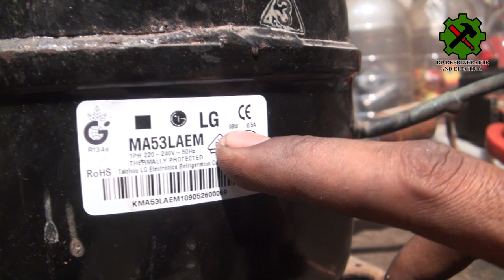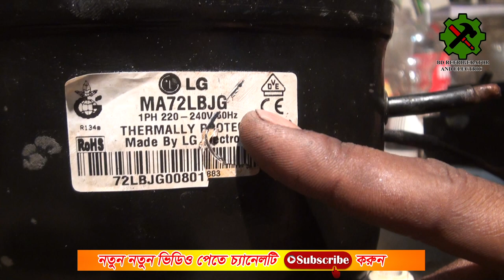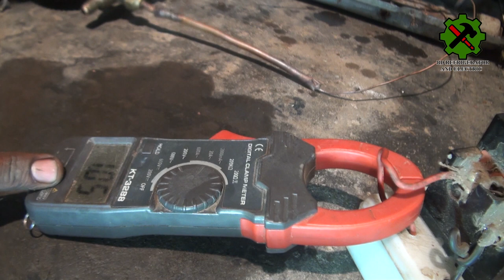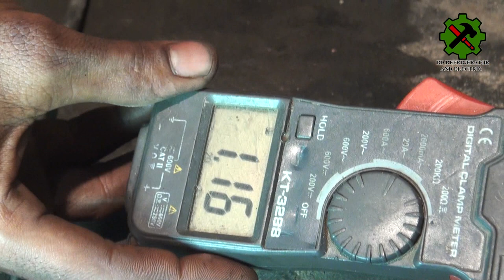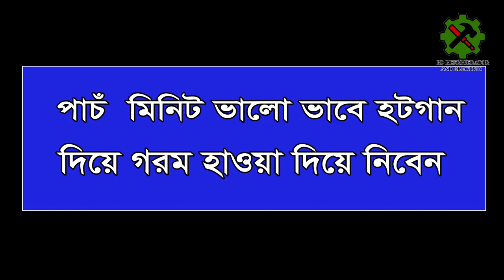রেফ্রিজারেটর/ফ্রিজ, সম্পূর্ণ সার্ভিসিং (পার্ট ২) refrigerator complete servicing (part 2)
we try to show how to repair refrigerator. find the refrigerator problems. how to how to replace a compressor. how to replace a cornensar how to refill refrigerator gas. how to repair a door gasket. I hope you guys enjoy this video. if this video helpful for you please like the video subscribe my channel for the next update#BDrefrigeratorandelectric if you don't understand anything just ask me on comment below. and we will try to reply your questions answer. thank you everybody.
আমরা দেখাতে চেষ্টা করেছি কিভাবে ফ্রিজ রিপেয়ার করতে  এবং তার সমস্যা গুলো খুঁজে বের করতে হয় হয়। এবং কিভাবে কম্প্রেসার সেট করতে হয়। এবং কিভাবে কনডেন্সার সেট করতে হয়। এবং কিভাবে ফ্রিজে গ্যাস চার্জ করতে হয়। এবং কিভাবে ভ্যাকিউম করতে হয়।
আমি আশা করি এই ভিডিওটা আপনাদের উপকারে আসবে।যদি আপনাদের এই ভিডিওটা কোন উপকারে আসে তাহলে এই ভিডিওতে অবশ্যই একটা লাইক দিন। আপনাদের একটি লাইক আমাকে উৎসাহিত করবে আরো নতুন নতুন ভিডিও বানানোর। যদি এই ভিডিওতে আমি কোন কিছু দেখাতে অ সক্ষম হয আপনাদের আরো কিছু জানার থাকে তাহলে আমাকে নিচে কমেন্ট বক্সে বলে দিতে পারেন। আমি আপনাদের প্রশ্নের উত্তর দেয়ার চেষ্টা করব। আবারো ধন্যবাদ সবাইকে।refrigeratorrepair